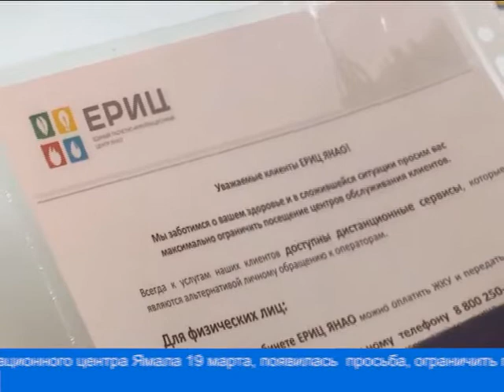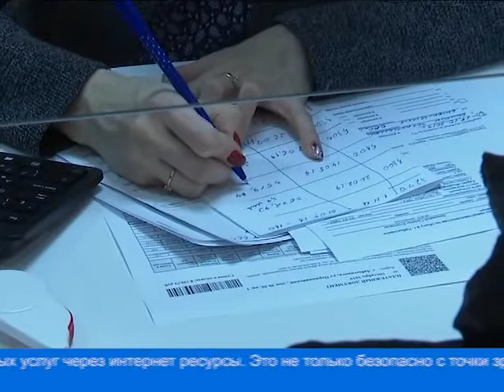Пользуйтесь удалённым доступом для оплаты услуг ЖКХ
В связи с неблагоприятной эпидемиологической ситуацией представители единого информационно-расчётного центра, обращаются к гражданам, с просьбой, максимально ограничить посещение центров обслуживания клиентов. Как для физических, так и для юридических лиц, созданы все условия удалённого доступа.